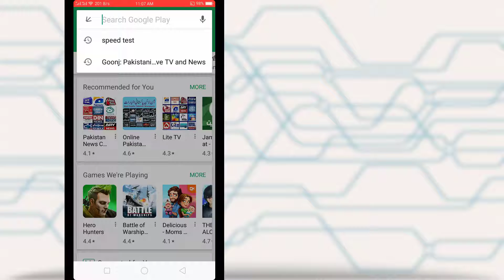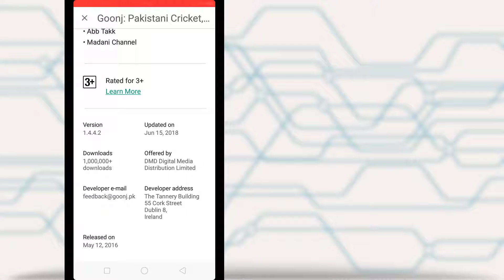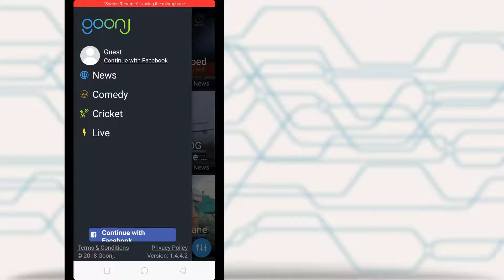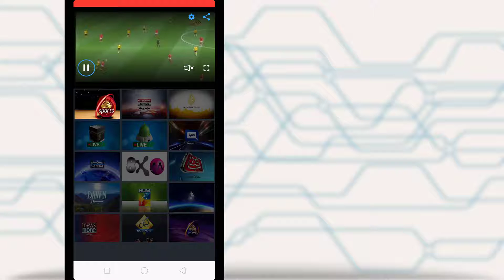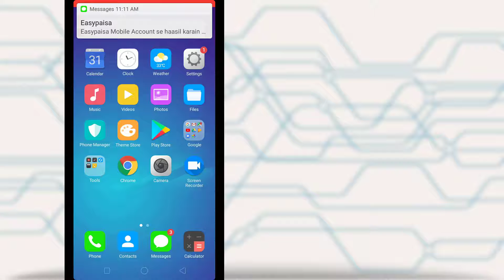How To Watch Live Cricket Matches & TV Channels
Aslam ua alaikum dosto, aj maine apko batya ke ap apne mobile per live tv channels aur live cricket matches kese dekh sakte hain...

I Hope Apko ye video pasand ayi hogi